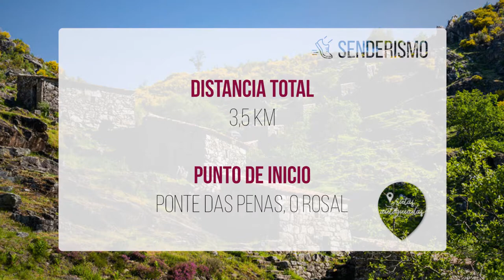📍 Muíños do Picón e do Folón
Nuestra ruta nos llevará en esta ocasión al ayuntamiento de O Rosal. Esta pequeña caminata de 3 km y medio consiste en un espectacular recorrido por los conocidos molinos de O Picón y O Folón, hoy declarados bienes de interés cultural.